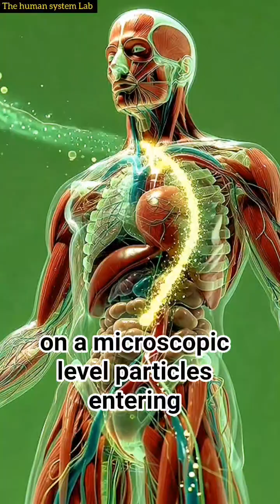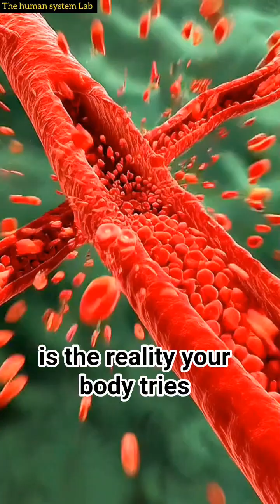What Happens Inside Your Body When You Drink Alcohol? (3D Animated Breakdown)